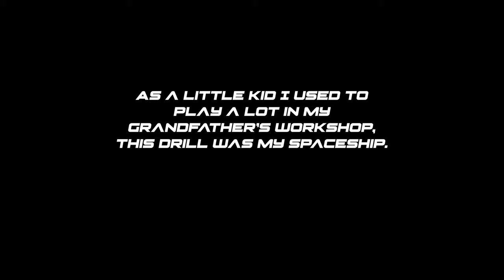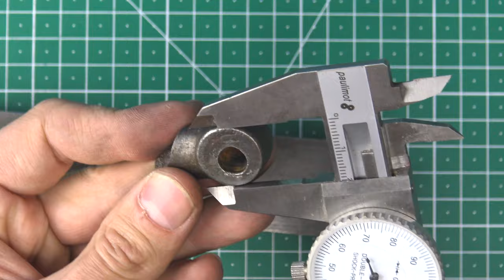Restoration, old Soviet hand drilling machine from my grandfather's estate.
An old Soviet-made hand drill from my grandfather's legacy. Also known as an "amerikáner" or breast drill.

As a child, I used to play a lot in my grandfather's workshop, pretending to be an astronaut or a soldier with whatever I could find there. The workshop was dark and had a strange smell, filled with old things, making it a perfect place to play. There were so many things there that even my grandfather probably didn't know what some of them were used for.

The first electric drills appeared in 1889 for mining and construction work. These were stationary, so hand drills remained a mobile and inexpensive alternative until electric hand drills became available with the widespread use of electricity. With the advent of cordless drills, hand drills have become completely unnecessary.

Workshop and video editing: 80-90 hours
Stop motion images: ~1400pcs